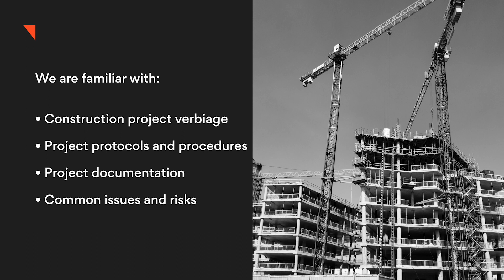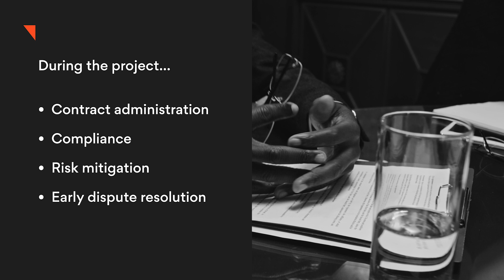Construction Law: Fact Versus Fiction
There is a misconception that a construction lawyer only deals in liens. But in fact, construction law is quite a broad area of the law that includes anything related to the construction or infrastructure industry and requires a specific set of legal skills, knowledge, and experience.

When disputes arise on projects, our lawyers work proactively with project teams, management, experts and insurers to resolve them in a strategic and cost-effective manner, whether through referee processes, negotiation, or mediation. In cases where disputes can only be resolved through adjudication, arbitration or litigation, our group has the depth, knowledge and experience to vigorously represent your interests in any kind of construction dispute. Our litigation lawyers have a thorough knowledge of Canadian construction practices and processes. Many of our lawyers have engineering and mining experience, which gives them an understanding and ability that goes beyond the law.

Curious about tailored insights and risk mitigation strategies for your ongoing, future or completed project? Learn more and request an introduction to one of our lawyers